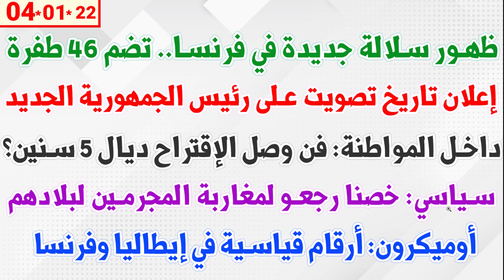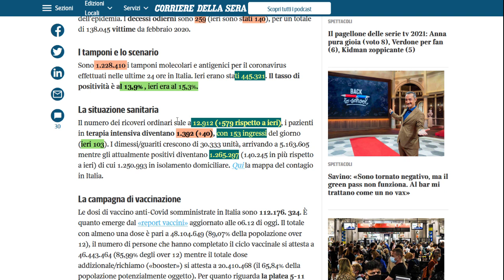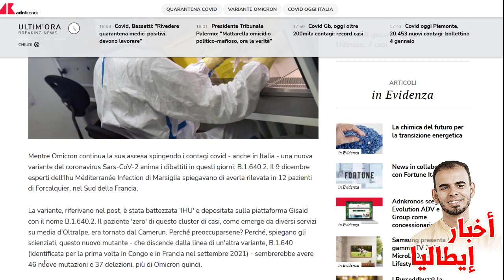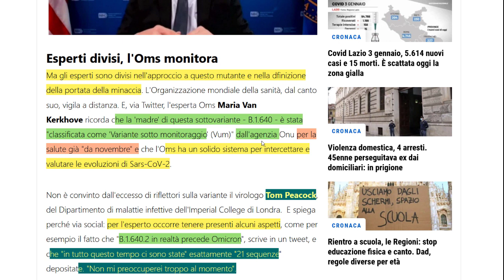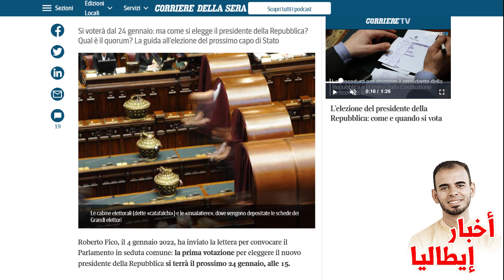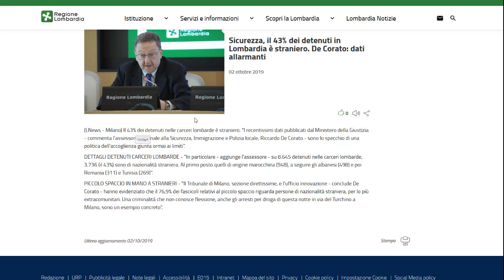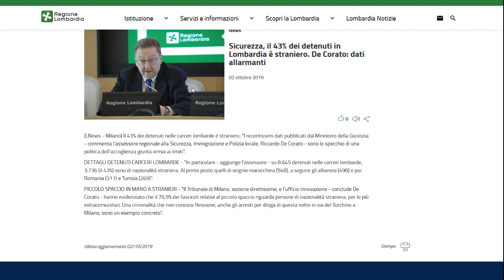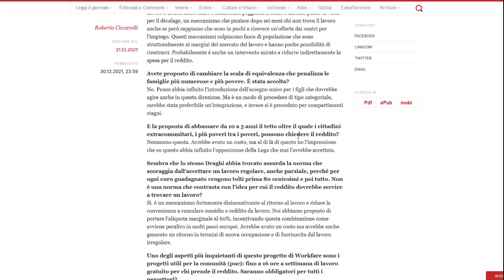ظهور سلالة جديدة في فرنسا + 170 ألف حالة في إيطاليا + سياسي: خصنا رجعو لمغاربة المجرمين لبلادهم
ظهور سلالة جديدة في فرنسا.. تضم 46 طفرة + إعلان تاريخ تصويت على رئيس الجمهورية الجديد +  داخل المواطنة: فين وصل الإقتراح ديال 5 سنين؟ + سياسي: خصنا رجعو لمغاربة المجرمين لبلادهم +أوميكرون: أرقام قياسية في إيطاليا وفرنسا